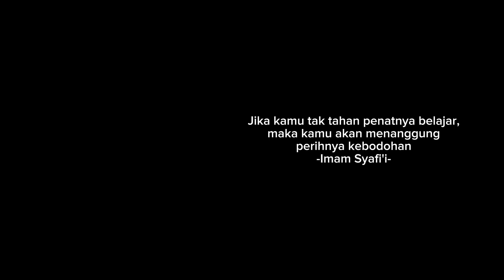Podcast Para Jawara | 25 Nabi dan Rosul | Fauzan Rifat dan Hamzah